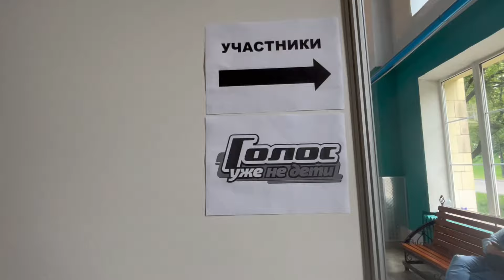Голос Уже Не Дети🎵🎤🧡 Все что осталось ЗА КАДРОМ🎬 Тая Скоморохова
Мне посчастливилось второй раз участвовать в ГОЛОСЕ. Хотите посмотреть что осталось за кадром этого мега крутого шоу Голос Уже Не Дети? Тогда погнали!